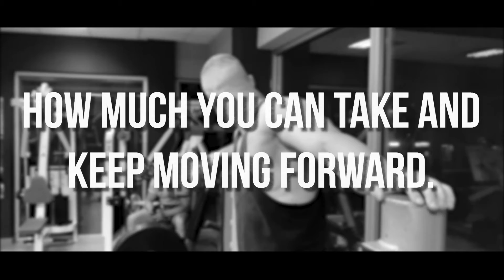Stefan Dudic - NRG Gym Cuprija - 08.09.2021.